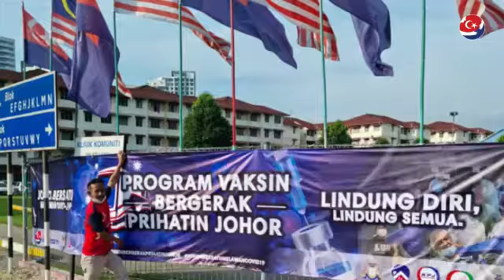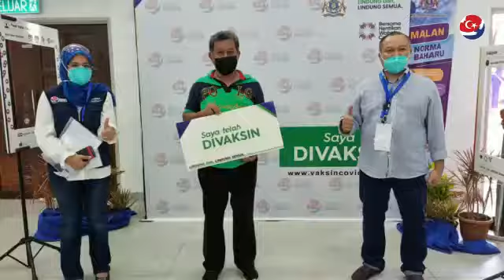PPV Mobile Prihatin Johor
Prihatin Johor telah malancarkan PPV Mobile Bergerak yang pertama kalinya diadakan oleh pihak NGO dan telah diadakan di PPR Sri Stulang, Johor Bahru.